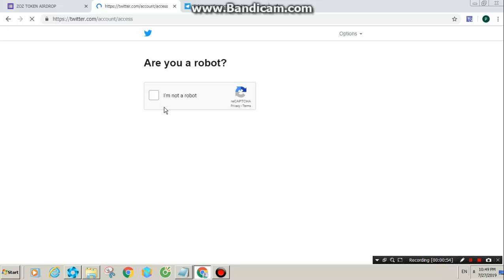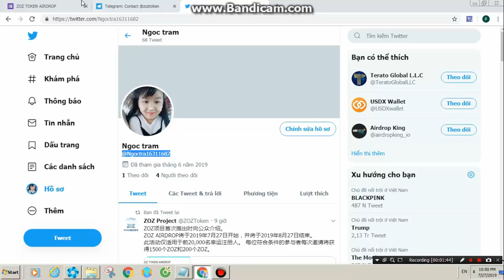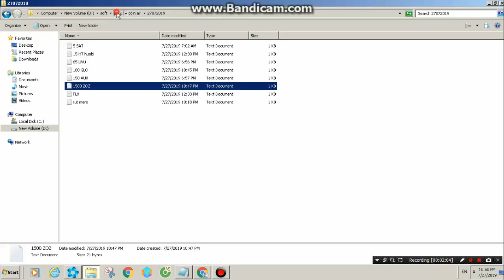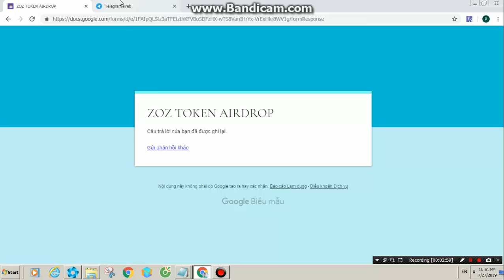Hướng dẫn nhận 1500 ZOZ token - Guide to receive 1500 ZOZ token